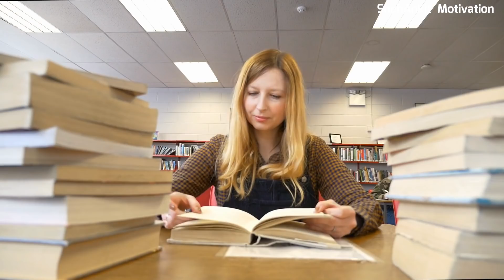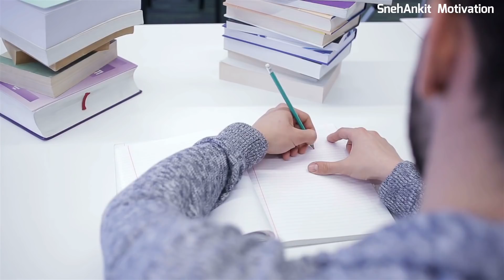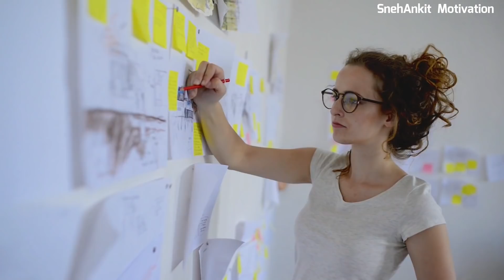How to study smart & effectively | 4 Secret study tips | Motivational speech for students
Even though the exam is approaching, the student does not sit for the study. Follow the 4 tips mentioned in this marathi motivational speech for students video then you will study very smart and effectively.

परीक्षा जवळ येत आहे तरीसुद्धा विद्यार्थी अभ्यासाला बसत नाही. फक्त अभ्यास करण्याचा विचार करतो, अभ्यासाची निस्ती टाळाटाळ करतात पण अभ्यास करत नाही. या व्हिडिओमध्ये सांगितलेला चार टिप्स फॉलो करा नंतर तुम्ही खूप स्मार्ट आणि इफेक्टिवेली तुमचा अभ्यास कराल.

Timestamp:
0:00 Just thinks of studying
2:35 Find Study Partner
4:16 Exercise daily
5:03 Take advantage of your laziness
7:03 Take Healthy Food